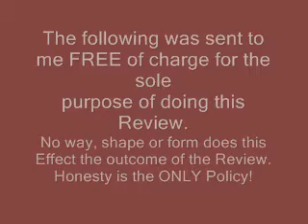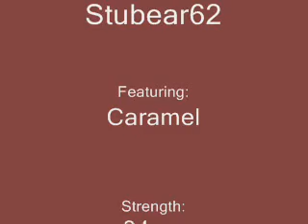VaporHeads - Caramel.wmv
and get some of Gary's fantastic Caramel liquid.. This is the spot on bomb!! I can't wait to get this in a bigger bottle. This is by for (IMHO) the best Caramel I have vaped...
You can't go wrong with the Caramel from VaporHeads.
I highly recommend this for any and everyone, hands down!
and get the Caramel.. You can't go wrong on this flavor from Gary...